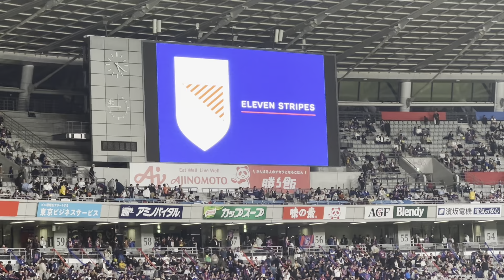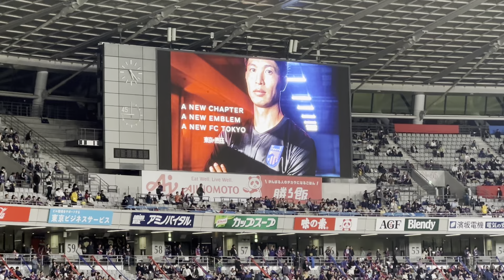FC東京新エンブレム発表 川岸社長挨拶